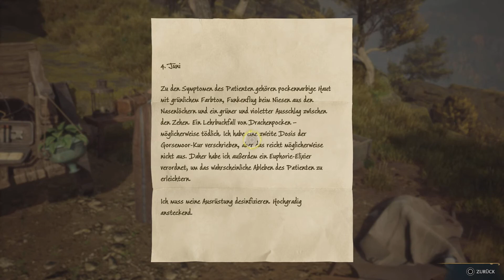Scheitern | Hogwarts Legacy | Eist3ePfirisch | Playthrough